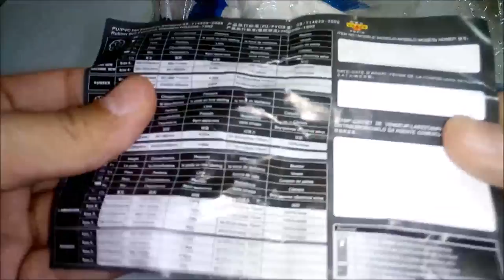JOEREX J615 No 5 PVC Machine sewn Soccer Ball - GearBest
Description:
JOEREX is a well know sports goods brand that is famous for fashion design and excellent quality of products in the world. Their qualified products are very popular in many countries. This J615 No.5 soccer ball is a superb choice for playground games. Its high-gloss sponge PVC cover offers excellent abrasion resistance for skill building.

Main Features:
- Excellent practice ball for playground games and skill building
- Machine-stitched PVC cover offers long-lasting performance that resists tears and abrasions
- 32-panel design for durability and true flight
- Reinforced bladder ensures consistent shape retention for responsive, powerful touches
- Fashion appearance and great visibility
- Best air pressure: 7 - 9 LBS
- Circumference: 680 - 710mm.